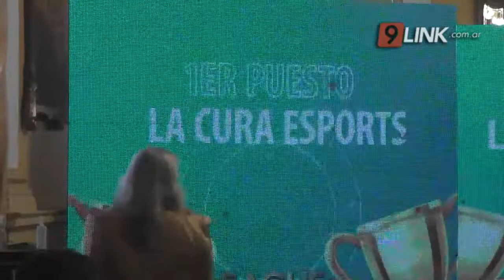N9 - PARDO - PREMIOS “TEKOVE 3.0” - CORRIENTES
CON CASI 3 MIL PARTICIPANTES EN DEPORTES ELECTRÓNICOS
Se llevó adelante la entrega de premios del Tecové 3.0 organizado por el programa del Gobierno de la Provincia Tekove Poti. Del mismo han participado casi tres mil jóvenes que demostraron su destreza en deportes electrónicos desde hace tres fines de semana. Desde el Gobierno destacan el éxito del evento virtual.
EDUARDO PARDO-COORD.TEKOVE POTI//SANTIAGO DISANTI-GANADOR FIFA 2020